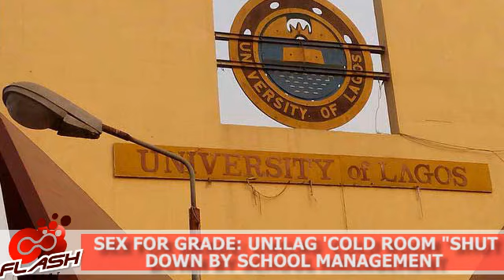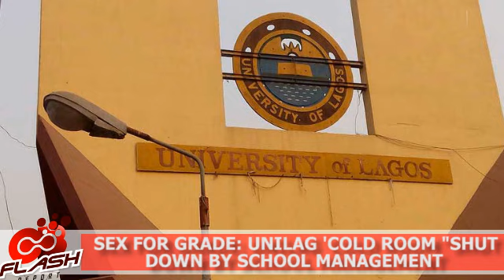Sex For Grades: UNILAG "Cold Room" Shut Down By School Management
The University of Lagos has announced the shut down of the ‘Cold Room’, where lecturers allegedly sexually harass students.

This was disclosed by Taiwo Oloyede, the Principal Assistant Registrar (Communication Unit) of the university.

For more breaking news visit